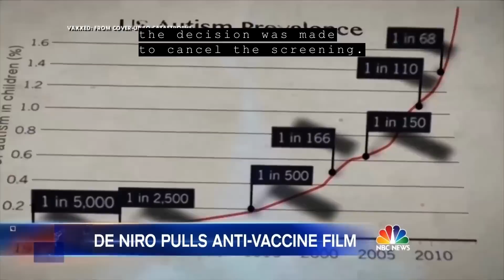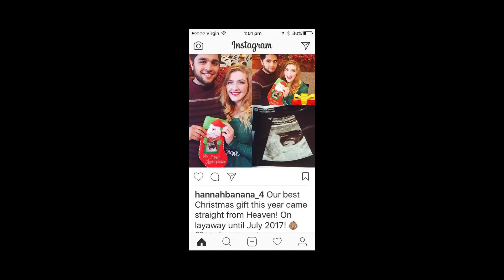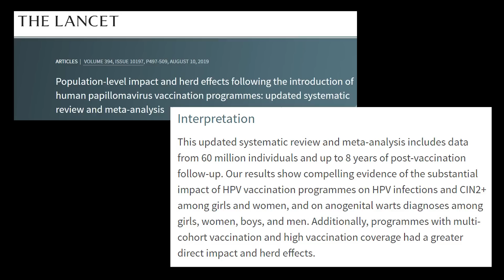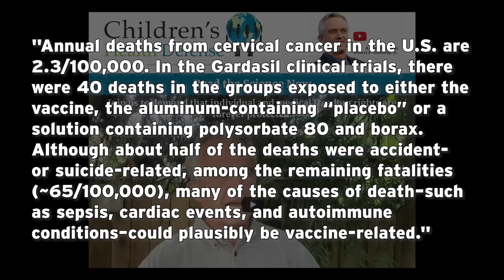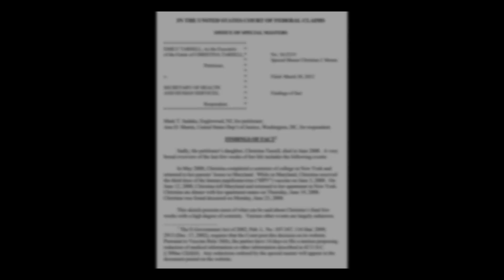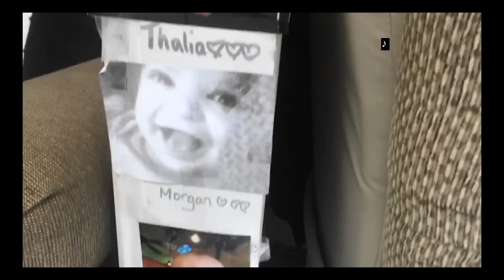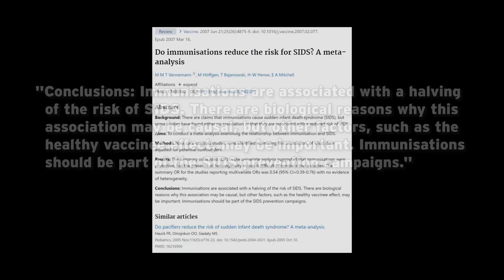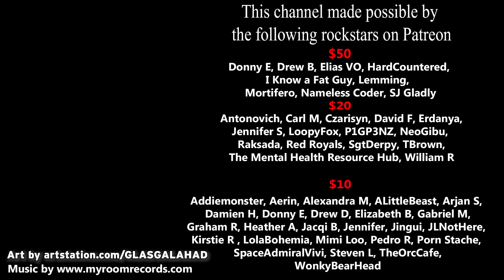A Comprehensive Debunk of Vaxxed II: The People's Truth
Vaxxed 2 is a painfully boring, plodding mess that manages to still be deeply influential, emotional and exploitative to anyone psychologically primed to listen to the Antivaccine propaganda. This video stands as a piece of counter evidence to their duplicitous and socially harmful documentary.

CITATIONS

De Niro and RKF Jr offering 100k to prove vaccines safe

Hilary Butler thinks the unvaccinated are the new Jews

The legal problems in the case of Christina Tarsell

The problem with the antivaxx movement using this as evidence

If sending through UPS or FedX please use:
255 River Ave #40583

►BitCoin:
13PTN52PQajkeP5zgoP9oEWDnvfdXr6tBY
►My Wishlist for studio upgrades

$50
Donny E
Drew B
Elias VO
HardCountered
I Know a Fat Guy
Lemming
Mortifero
Nameless Coder
SJ Gladly

$20
Antonovich
Carl M
Czarisyn
David F
Erdanya
Jennifer S
LoopyFox
P1GP3NZ
NeoGibu
Raksada
Red Royals
SgtDerpy
TBrown
The Mental Health Resource Hub
William R

$10
Addiemonster
Aerin
Alexandra M
ALittleBeast
Arjan S
Damien H
Donny E
Drew D
Elizabeth B
Gabriel M
Graham R
Heather A
Jacqi B
Jennifer
Jingui
JLNotHere
Kirstie R
LolaBohemia
Mimi Loo
Pedro R
Porn Stache
SpaceAdmiralVivi
Steven L
TheOrcCafe
WonkyBearHead